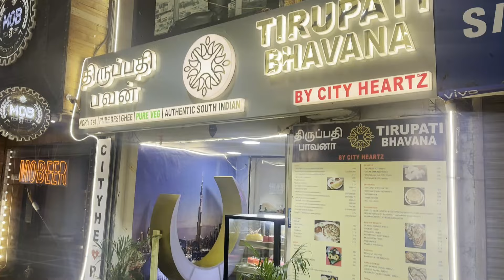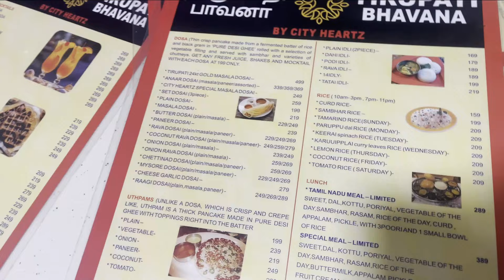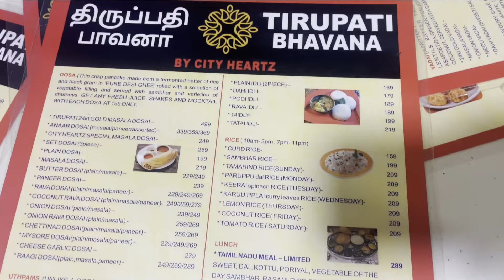Dosa Delight: Tirupati Bhavan Best!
Indulge in a culinary journey with Dosa Delight at Tirupati Bhavan CP! 🍽️ Immerse yourself in the exquisite flavors of the best South Indian food, meticulously crafted at the renowned Tirupati Bhavan in Connaught Place. From crispy, golden dosas to a tantalizing array of authentic South Indian delicacies, our kitchen is a haven for food enthusiasts seeking a taste of the extraordinary.

Location:

Address: M, 45, Block H, Connaught Place, New Delhi, Delhi 110001
Hours:
Friday
(Republic Day)
11 am–11 pm

Visit Tirupati Bhavan CP and treat yourself to the best South Indian food in town. Dosa Delight awaits – come and experience the magic of Tirupati Bhavan! ✨🔥

South Indian Food Tour"
"Best Dosa Places"
"Idli and Sambar Feast"
"Traditional South Indian Cuisine"
"Must-Try South Indian Delicacies"
"Spicy South Indian Street Food"
"Top South Indian Restaurants"
"Ultimate South Indian Food Experience"
"South Indian Breakfast Specials"
"The Ultimate Dosa Experience"
"Best Dosa Joints Near Me"
"Drool-Worthy Dosa Varieties"
"Exploring Crispy Dosa Delights"
"Dosa Feast Adventure"
"Top Picks for Delicious Dosas"
"Authentic Dosa Tasting Tour"
"Must-Try Dosa Recipes"
"Crispy and Fluffy Dosa Magic"
"Dosa Lovers' Paradise"
"Dosa Filling Ideas and Inspirations"
"Perfect Dosa - Tips and Tricks"
"Savoring the Best Dosa in [City/Region]"
"Dosa Delicacies That Will Blow Your Mind"
"Best Street Food Dosas Uncovered"